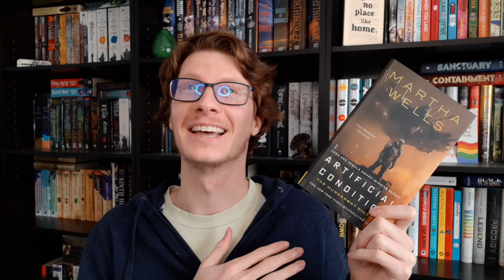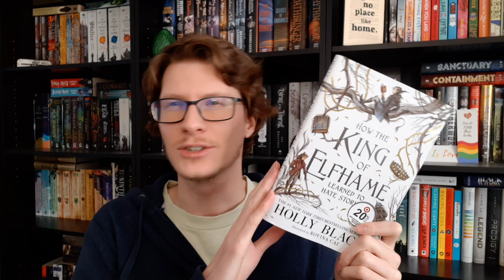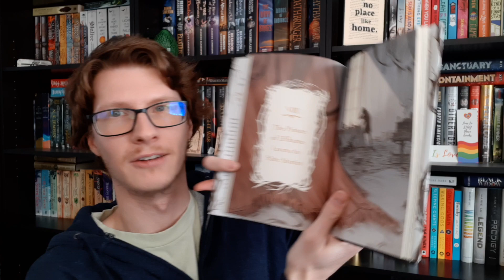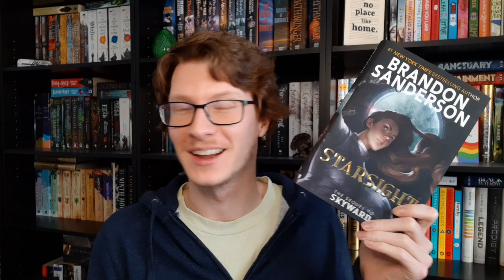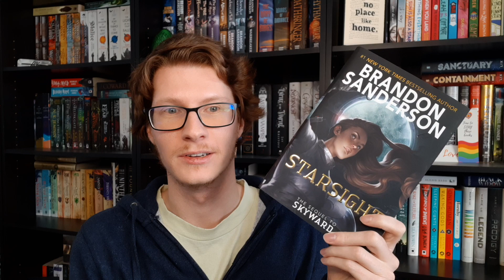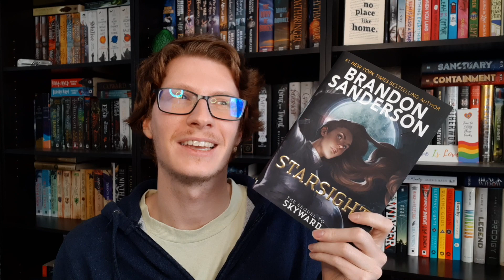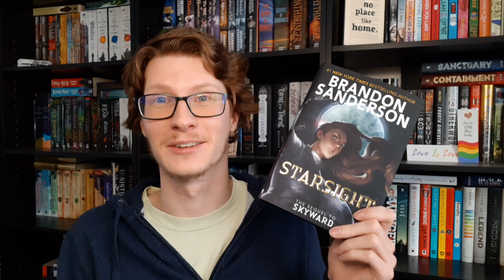November Wrap Up ~ Did the Boyfriend Choose Good Books?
These are all the books I read in November and what I thought of them. I gave Markus full control over picking my TBR for the month so it's time to see if he chose good books! Let me know if you have read any of these in the comments below.